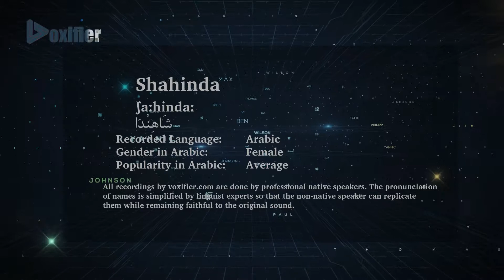How to Pronunce Shahinda (شاهندا) in Arabic - Voxifier.com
This is the Arabic pronunciation, gender, and phonetics recording of the name Shahinda (شاهندا). The same name may exist in other languages with different pronunciations.